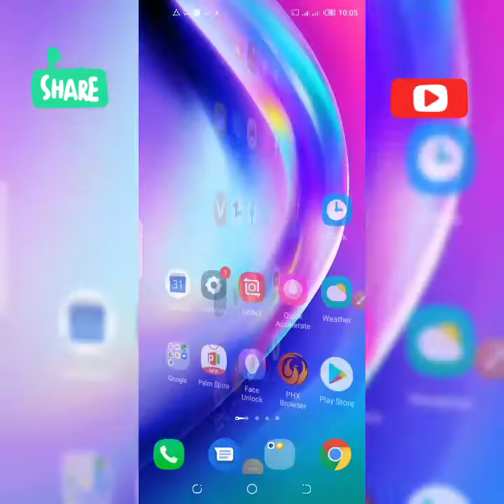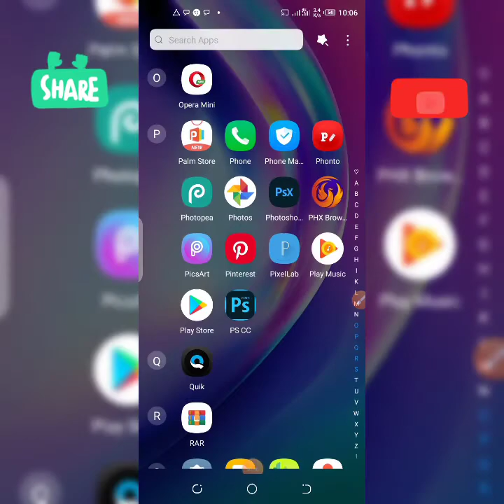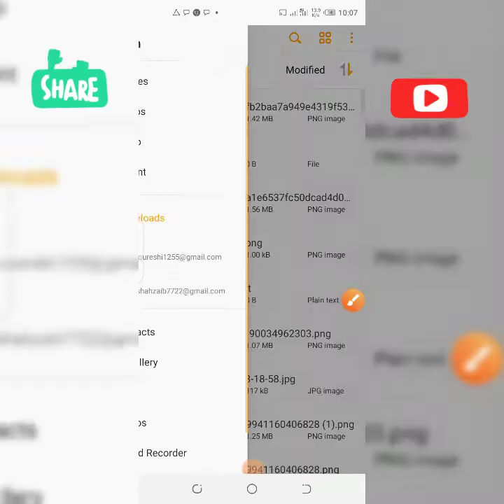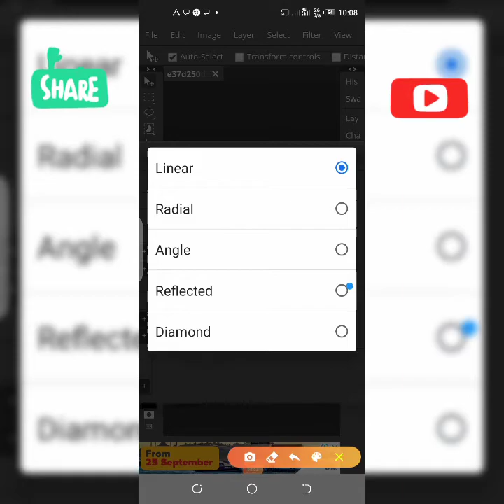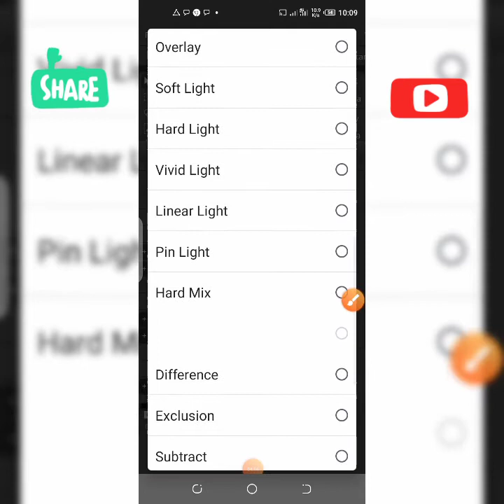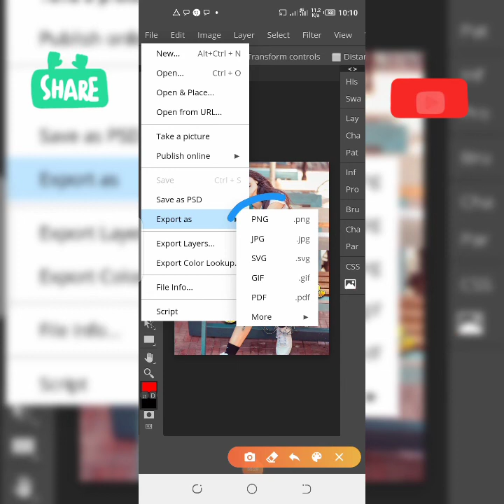How to make new multi colour glass font photopea in android-2020|Hindi / urdu|zarraq shahzaib editxx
🕊•1,Comments,,,1,Share

💛•Font UsongEditxx

How to make multi colour glass font in photopea